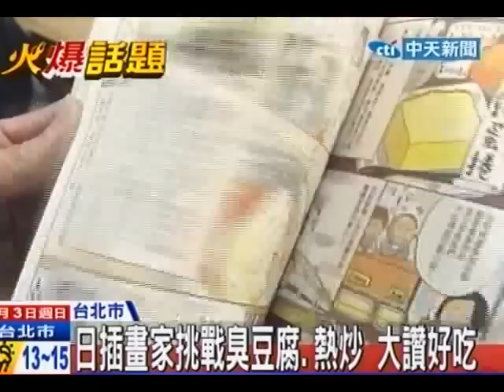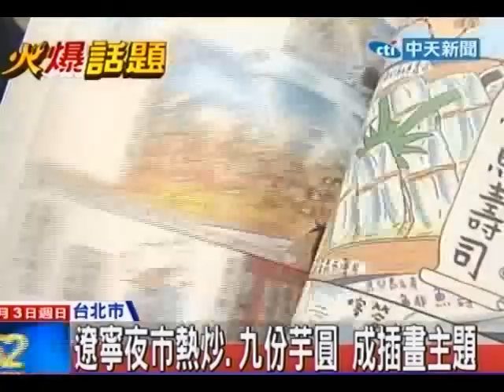中天新聞》日插畫家挑戰臭豆腐、熱炒 大讚好吃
中天新聞》台灣小吃五花八門，尤其是臭豆腐，讓很多外國人，光聞味道就倒退三步，不過日本插畫家高木直子，來台灣玩了一趟，體驗台式熱炒配台啤，勇闖九份吃芋圓，還嚐試聞起來很臭的臭豆腐，最後結論，台灣食物通通都好吃。